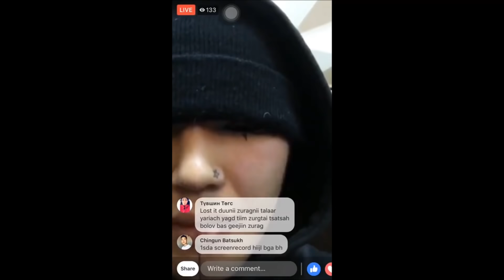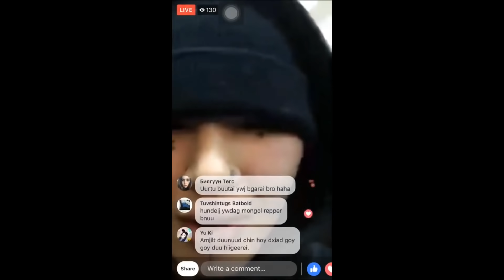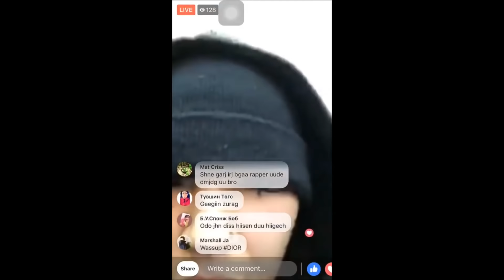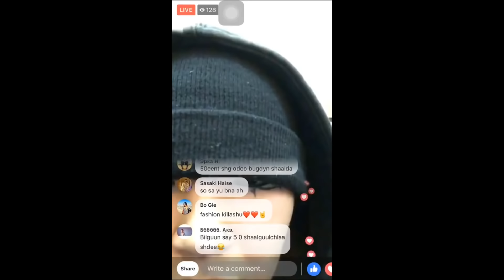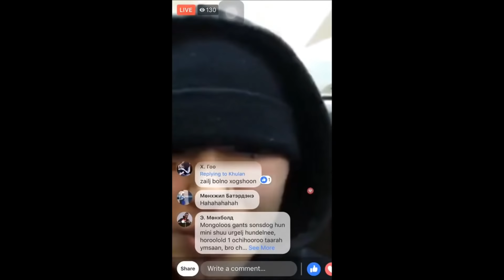DONDIOR diss to VANDEBO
Vandebo нтр бол дууны vibe ш**даг банди нар шүү би бол мэдэхгүйм байна Золбин банди нар л байдаг шүү.